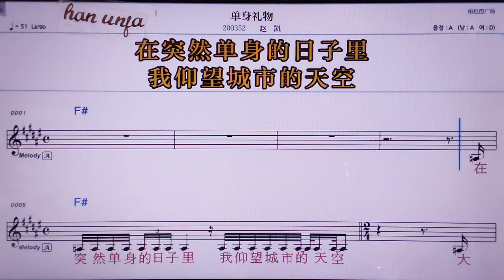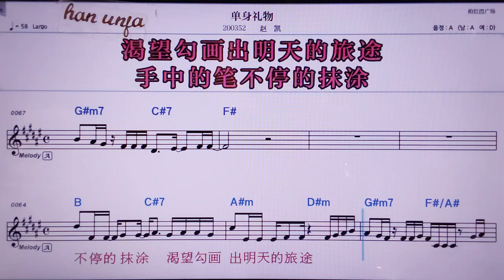💖딴썬리우/짜오카이 👍MR,노래방, 악보, 코드,Karaoke With Sheet Music